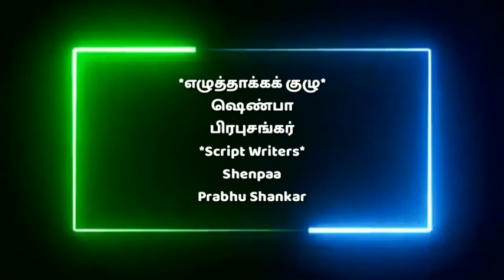Aug-9 | நாகசாகி தினம் | Nagasaki Day | தினம் ஒரு தினம்| படைப்பு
Script Writers             :Shenpaa
                                     :K. Prabhu Shankar
Background voice     :Shenpaa
Editing And Mixing    :S. Muthuraj